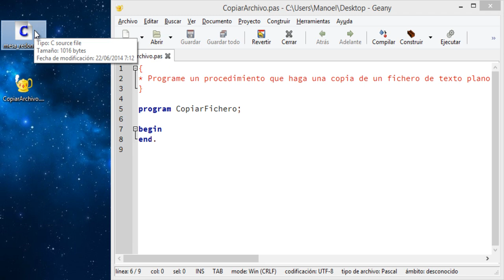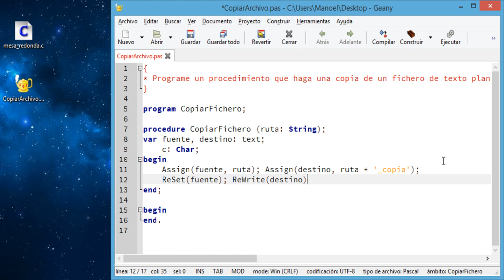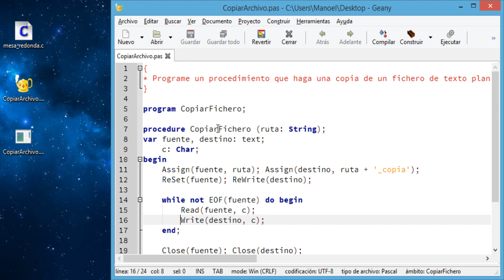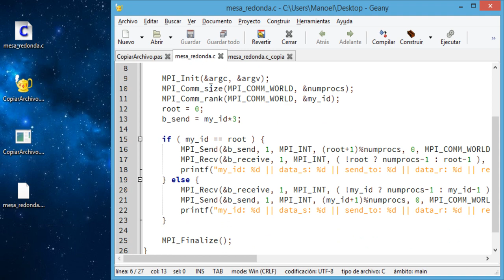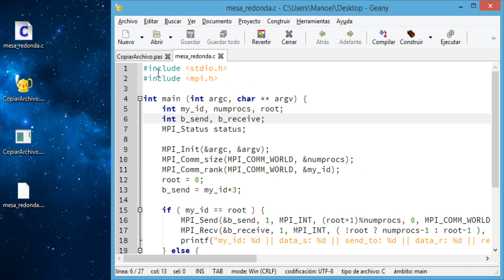Manejo de Ficheros en Free Pascal #04: Ficheros de Texto - Ejemplo 2 | TutorialesNET